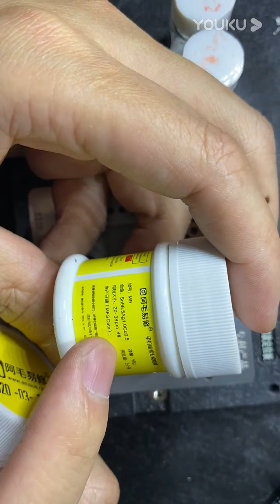SR2EY SR170 SR071 SR32S BGA Macbook CPU Reballing Tools Stencils AMAOE DS-908 BGA Reballing Platform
Leron
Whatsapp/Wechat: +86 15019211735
Skype: Leronli515